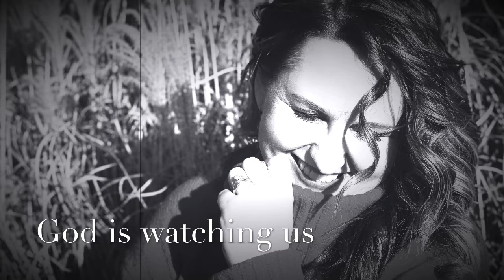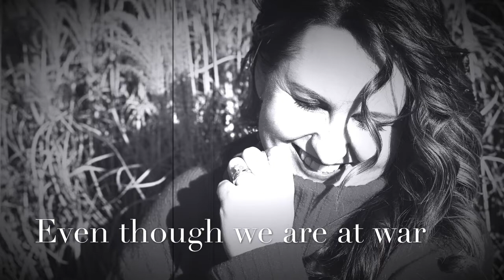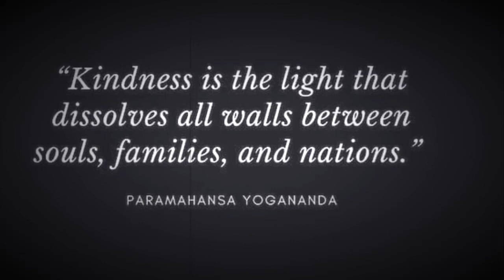From a distance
Cover by Kasia Zubiel